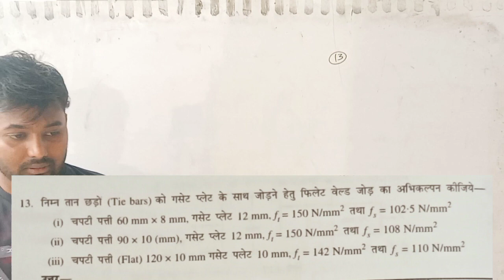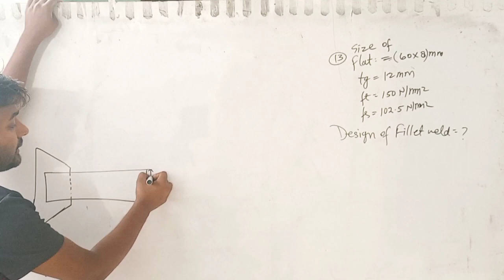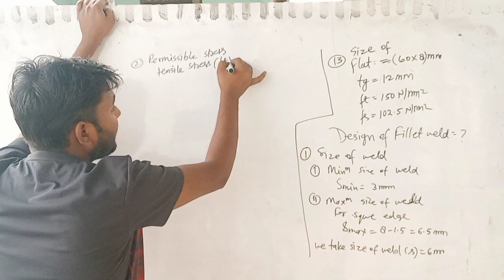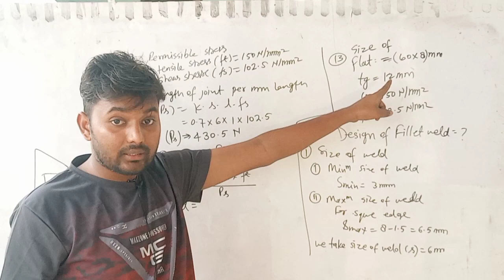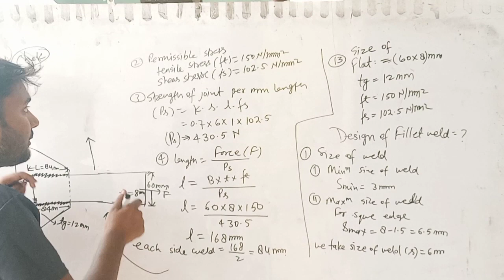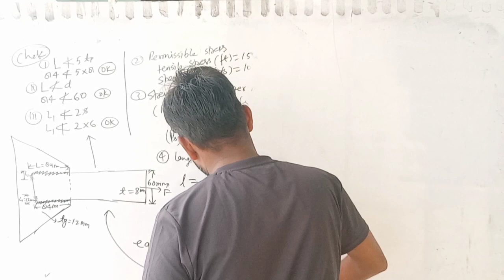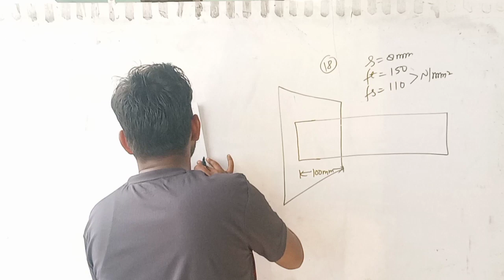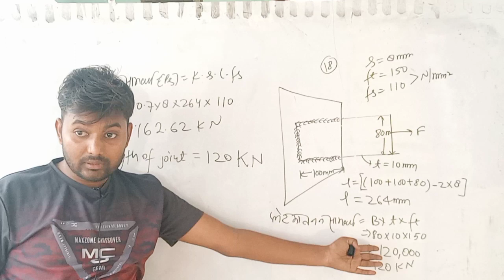design of steel structure in civil engineering 6th sem by mankesh sir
🙏🏻Welcome to Engineer's Point – Your Ultimate Destination for Civil Engineering Semester Exam Preparation! 🏗️📚

🔍 About Us:

Engineer's Point is dedicated to helping civil engineering students excel in their semester exams. Our channel offers comprehensive tutorials, in-depth lectures, and practical insights covering a wide range of subjects crucial for your academic success.

📖 Subjects Covered:

Building Drawing 🏡
Engineering Drawing 🚧
WWIE DRAWING 🗨️
RCC Drawing 🧱
STEEL Drawing 🕯️
Steel Structure Design 🪄
RCC DESIGN 🚗
Quantity surveying and valuation 🌿
Hydraulic💧

🎓 Why Engineer's Point?
Clear and concise explanations
Solved examples for better understanding
Exam-oriented content to boost your confidence
Regular updates and new content uploads

❣️❣️4th semester (2024 batch)❣️❣️

🔴 6th Semester (2024 batch) 🔴

Don't miss out on valuable insights that can make a significant difference in your exam preparation.

❣️❣️SOCIAL MEDIA ❣️❣️

🔥🔥Facebook group (ENGINERR'S POINT)

Engineer's Point – Building Your Path to Success in Civil Engineering! 🌐👷‍♂️
                                                                 Mankesh sir